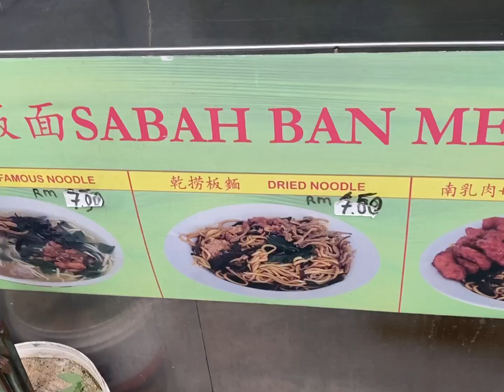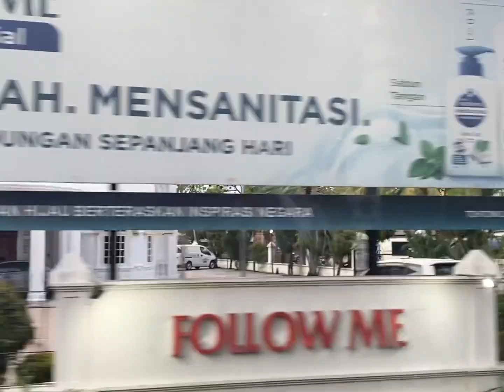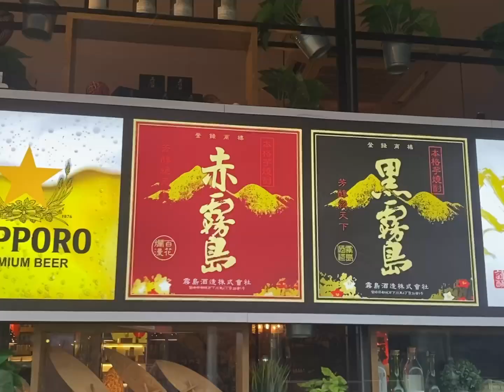Penang VLOG 163 | pulau tikus hawker center